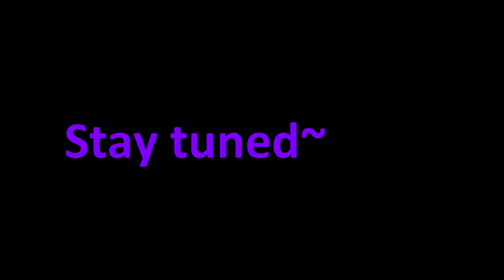Blight Plays - Darkwood - 10 - The Weird Key And Bird Friend's Many Appearances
In my experience, dark, scary forests are home to many secrets, some friends, perhaps a monster or two, and of course, entities as old as nature, or time itself. Let us uncover the secrets of this horrifying, spreading forest this Halloween, and see what Darkwood has hidden within the trees.